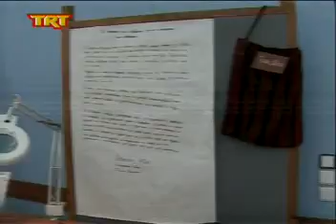Καρδίτσα Έκθεση για τη διεθνή ημέρα μουσείων